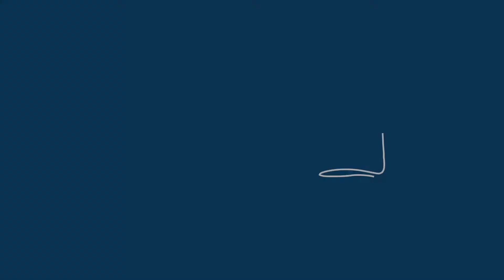Rubinetteria FRATELLI FRATTINI Serie DELIZIA Cartuccia originale art. R08013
Cartuccia ø 25 per miscelatori Serie DELIZIA della Rubinetteria FRATELLI FRATTINI, compatibile con i seguenti miscelatori: art.58054-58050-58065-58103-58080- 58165.
Sono disponibili TUTTI i ricambi relativi ai prodotti della Rubinetteria FRATELLI FRATTINI!
Possiamo fornire (QUASI) tutti i ricambi per ogni tipo di rubinetto, per individuare il Vostro ricambio non esitate a contattarci!